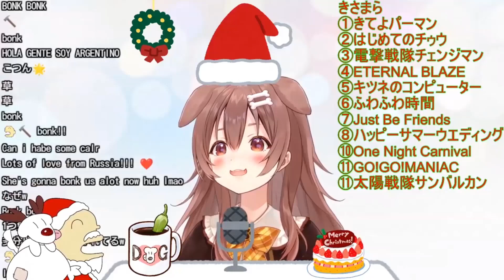Korone Noises Compilation Part 8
Compilation of clips from my twitter, in pretty much random order.

I will be releasing a ~3 minute compilation every 2-3 days until I run out of clips (as of writing about 1200).